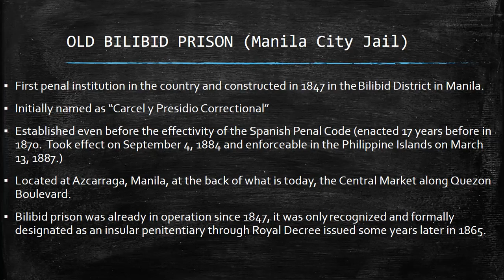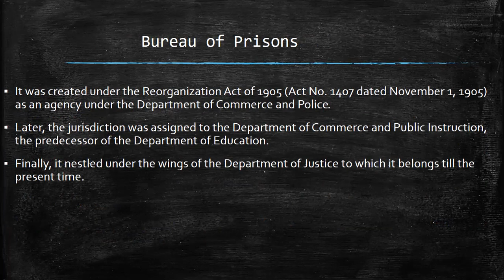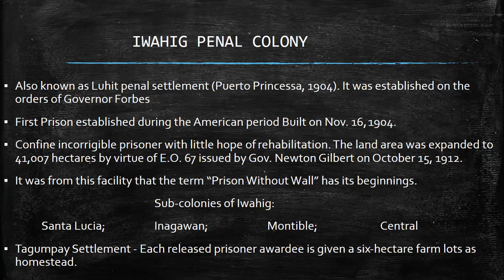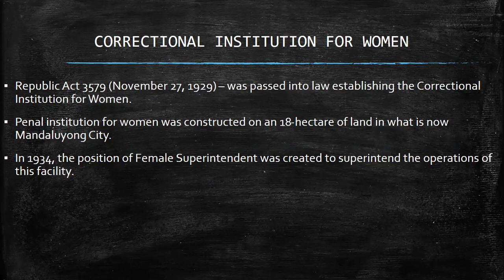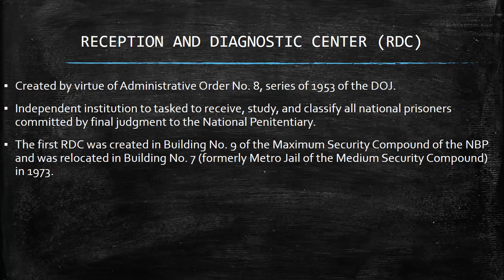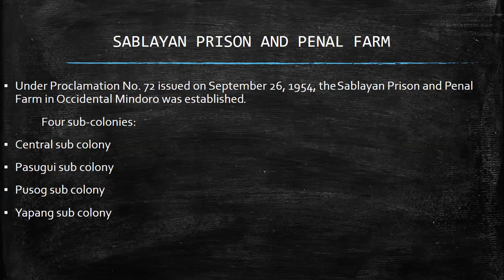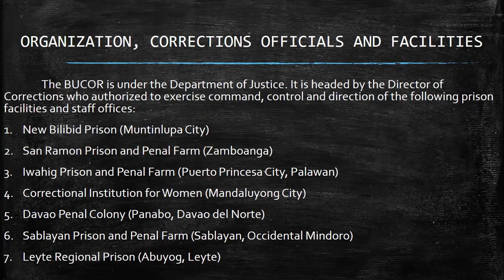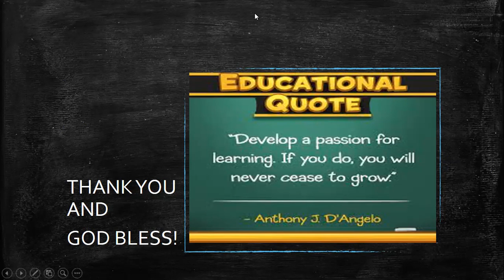Bucor Prisons and Penal Farms